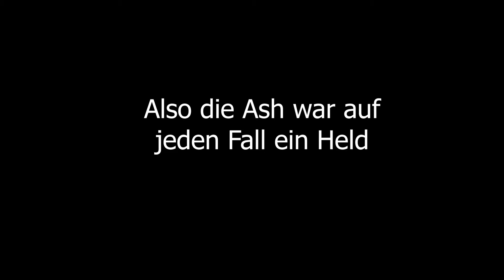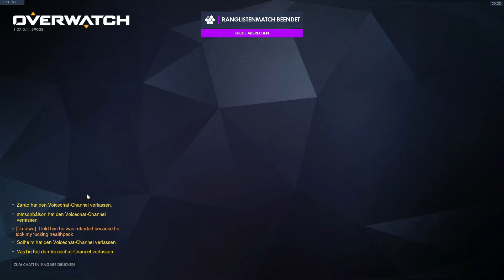Overwatch Ranked: Road to Master